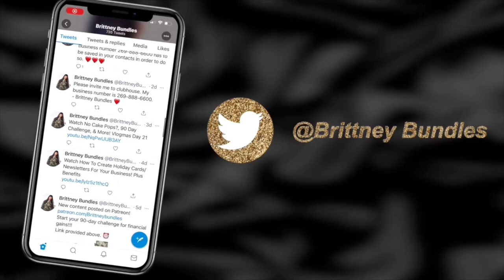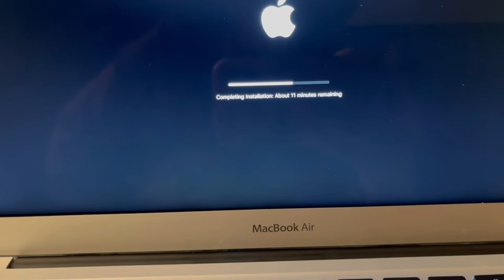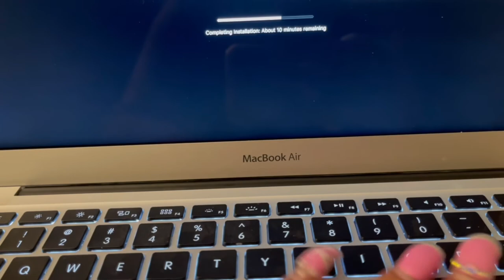Mac Repair, Dunkin’ Donuts, Mini Road Trip, & More! VLOG